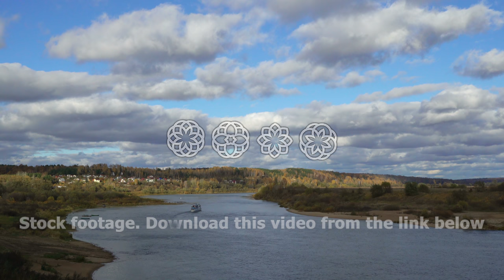Aerial View autumn landscape on coast of rivers panorama. Ship floats on river Yellow birch and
Aerial View autumn landscape on coast of rivers panorama. Ship floats on river Yellow birch and willow among the green firs. Boats of fishermen near shore. Clouds shadow on earth. Cottages in woods. Mellow autumn. Environment protection forest resources of Earth and ecology. Climate warming.